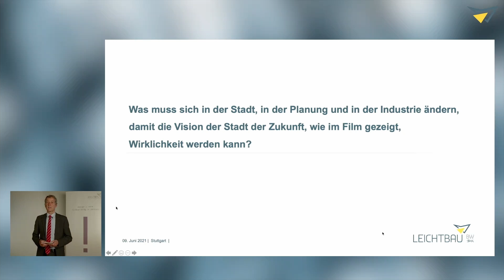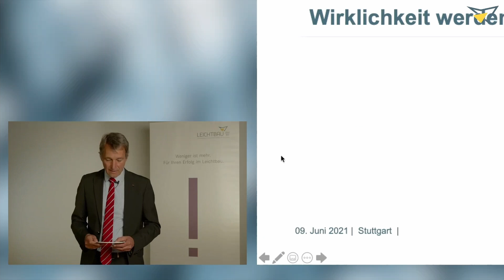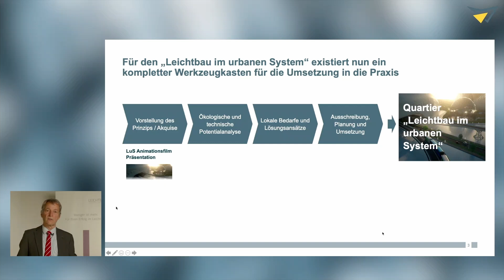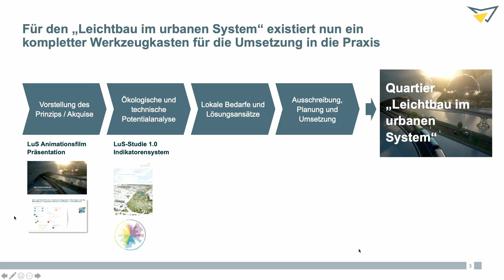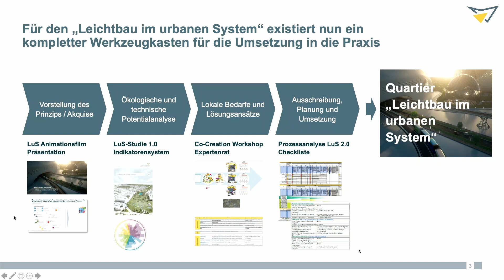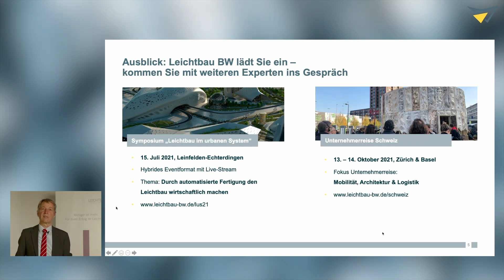Filmpremiere "Vision - Leichtbau im urbanen System"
Sie haben unsere Filmpremiere am 09. Juni 2021 um 12 Uhr verpasst? Kein Problem! Hier können Sie sich den digitalen Launch unseres Kurzfilmes ganz in Ruhe anschauen.

Erfahren Sie in unserem brandneuen Kurzfilm und durch Live-Impulse unserer Leichtbau-Experten, wie dank integrierter Stadt- und Quartiersplanung die Bereiche Architektur, Mobilität und Logistik zukünftig immer weiter zusammenwachsen werden.